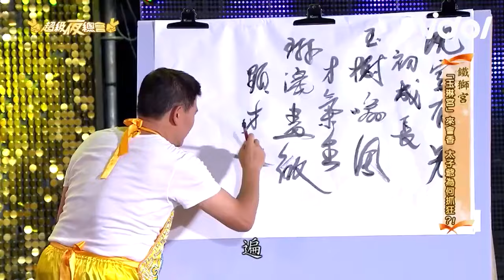荒謬大師 沈玉琳 整張嘴黑白講！玉琳宮做乩童踢館鐵獅宮 苗可麗 笑到哭「怎變蕭煌奇？」｜超級夜總會 Super Night Club｜三立娛樂星聞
★訂閱【女孩要幹嘛】甜寵浪漫戲劇看到飽